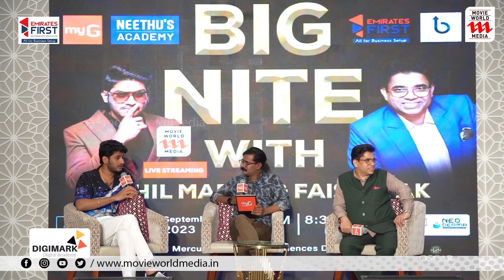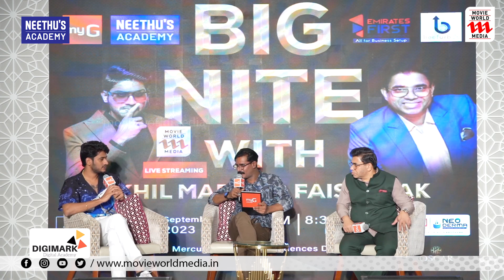നമ്മളെ മിനിട്ടുകൾ കൊണ്ട് നായകനകനും വില്ലനാകാനും ഇപ്പോഴത്തെ മീഡിയകൾക്ക് സാധിക്കും | Akhil Marar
|| ANTI-PIRACY WARNING ||

*COPYRIGHT PROTECTED*